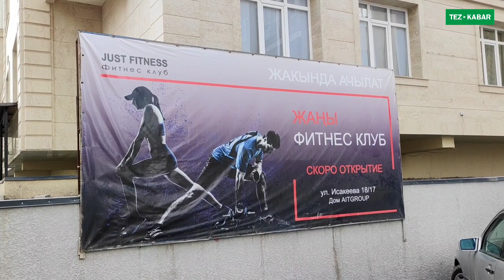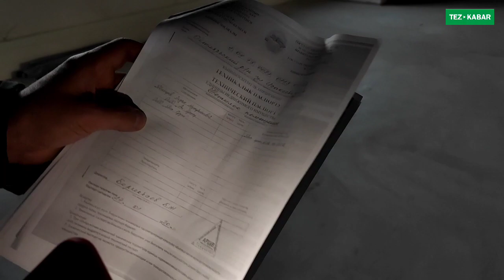Мына сага БИЗНЕС | Миңдеген киши жашаган комплекстен ФИТНЕС ЦЕНТР сатылат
Ээси: 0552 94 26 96, 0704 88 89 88.